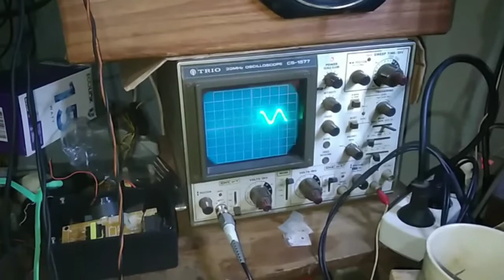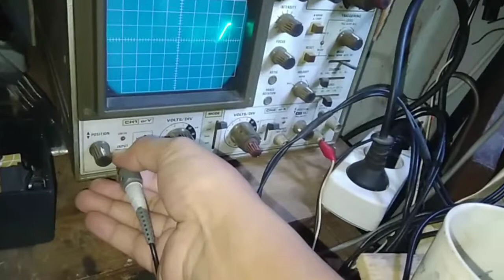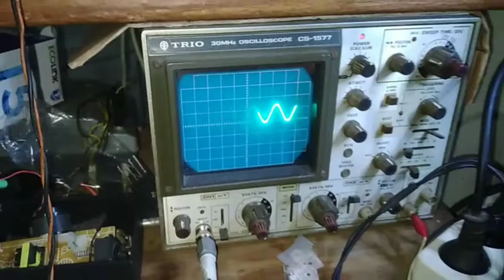Unboxing probe osiloskop dan pernak pernik prototyping Arduino - contents ttg microcontrollers soon.